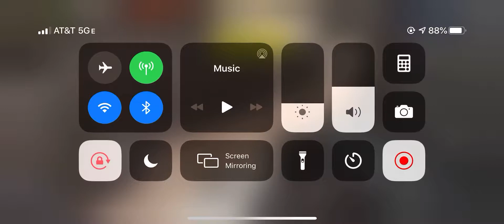Call Of Duty: Mobile GamePlay Pt2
Skip to time @1:22